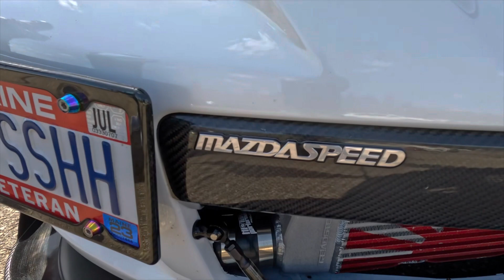Mazda Speed | Built out and modified take a look!!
I came across this Mazda speed, not sure what year it is, but I know it has a lot of improvements are including modifications, and built out to own specifications. Take a look let me know what you think. ￼